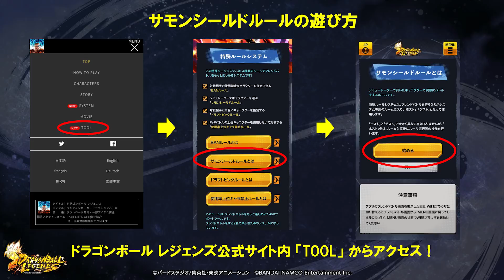【ドラゴンボール レジェンズ】ゆるっとれじぇんず 略して ゆるれじぇ 第13話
ドラゴンボール レジェンズ公式番組、ゆるっとれじぇんず（略してゆるれじぇ）の第13話が放送決定！
9月中旬から開催予定のイベント情報や、
特殊ルール「サモンシールド」を用いたPvP企画をお届けいたします！

もちろん、新キャラクターの情報もお届け！

公開日時：2021/9/14 23：00～(予定)